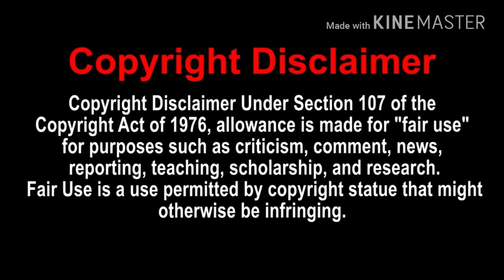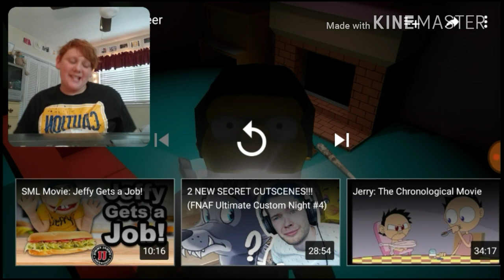Marge Turned Insane - Homer Needs A Beer Reaction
Marge Turned Insane